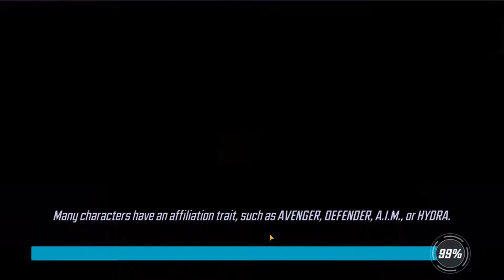Fear the Darkness Node 7 3rd Run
My third run, Node 7, was taken on August 3, 2019.